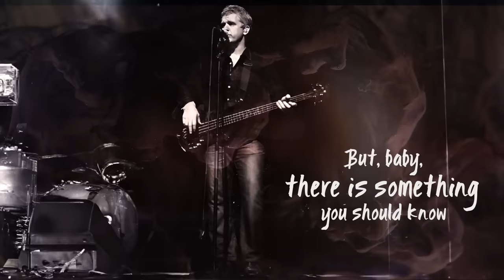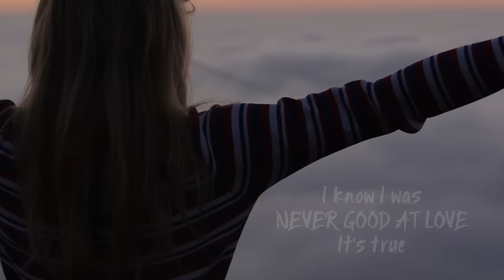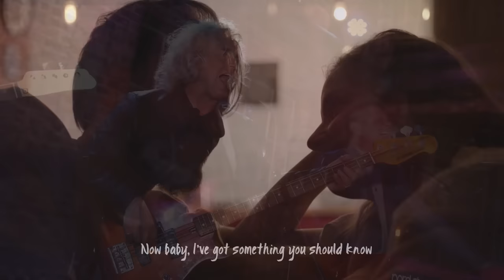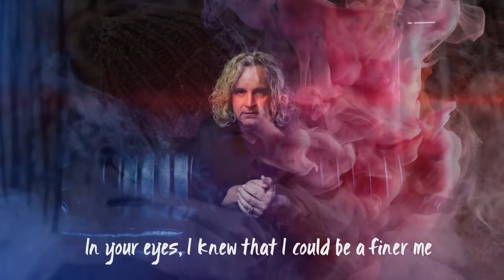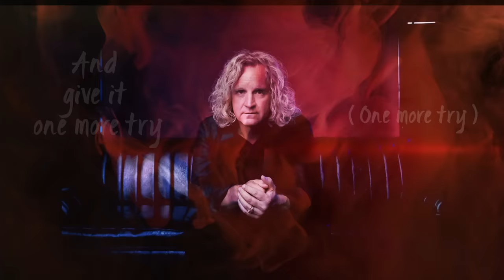Living Legends Of Rock feat Jason Scheff - Never Good At Love ( Video Lyric )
Longtime Lead Vocalist for the Rock and Roll Hall Of Fame inducted band Chicago.

Jason Scheff joined the multi-platinum band Chicago in 1985 replacing Peter Cetera. Scheff's lead vocals debuted on the 1986 single "25 or 6 to 4", remake of the band's 1970 hit song. Scheff followed up with
"Wil You Still Love Me", #3 Pop, and has sung Chicago's live classic hits in 4 decades. 80s, 90s, 2000s, 2010s including "If You Leave Me Now", "You're The Inspiration", "I''ve Been Searching So Long", "Hard For Me To Say I'm Sorry", "What Kind Of Man Would I Be", "Hard Habit To Break"
and more.

Scheff delivered a blistering performance of "25 or 6 to 4" at the 2016 Rock and Roll Halt of Fame ceremonies for Chicago's induction.

He joined an all-star lineup including Todd Rundgren, Christopher Cross, Micky Dolenz and toey Molland of Badfinger to perform "The Beatles White Album" in the fall of 2019 and again in 2022 adding Denny Laine of Moody Blues and Wings to the tour.

Jason's 2nd solo album "Here I Am" produced by Jay DeMarcus was released in November of 2019 and he is currently working on his 3rd with iconic music figures such as Michael Omartian, Steve Ferrone, John JR
Robinson, Vinnie Colaiuta, Tim Pierce and many more.

Generation Radio is a supergroup Jason put together with Jay DeMarcus of Rascal Ftatts. Their debut album was released in the summer of 2022 featuring Deen Castronovo of Journey on lead vocals and drums, Jay
Demarcus on lead vocals, keyboard, bass, and of course Jason on lead vocals and bass. Deen has rejoined Journey and the iconic Steve Ferrone has joined the band to bring Tom Petty material to the band.

Living Legends Of Rock "Never Good At Love" Personnel :
Music Produced and Directed by: Carlos Báez
Lyrics by: Lara Cody
Lead and background vocals: Jason Scheff
Piano, Keyboards: Carlos Baez
Recording Engineer and performer of Hammond B3, Keys, Strings : Jose Gomez
Guitars, Recording, Mix and Master Engineer: Jesus Alvarado
Bass Guitar: David Quiñones
Drums: Pablo Gutierrez
Excecutive Producers : Stevan Micheo, Vanessa Rodriguez León y Luis "buru" Gutierrez

WILL BE AVAILABLE IN ALL DIGITAL PLATFORMS !